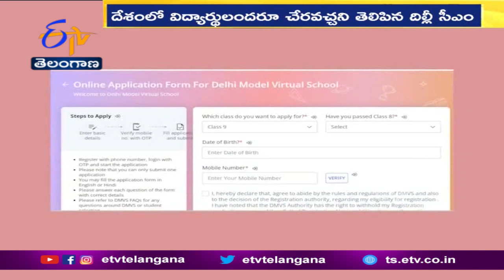In A First, Delhi CM Arvind Kejriwal Launches Virtual School For Students Across The Country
దేశంలోనే తొలి వర్చువల్ పాఠశాలను. దిల్లీ ముఖ్యమంత్రి అరవింద్ కేజ్రివాల్ ప్రారంభించారు. దేశంలో విద్యార్థలందరూ.. ఈ బడిలో చేరేందుకు అర్హులేనని తెలిపారు.
దిల్లీ మోడల్ వర్చువల్ స్కూల్ -DMVSలో బుధవారం నుంచి. దరఖాస్తుల ప్రక్రియను
చేపట్టారు. 9 నుంచి 12వ తరగతి వరకూ వర్చువల్ పాఠశాలలో బోధిస్తారు. 13 నుంచి 18 ఏళ్ల వయసున్న విద్యార్థులు వర్చువల్ బడిలో చేరేందుకు. దరఖాస్తు చేసుకోవచ్చని కేజ్రివాల్ చెప్పారు. నీట్ , CUET, జేఈఈ వంటి పరీక్షలకు. వర్చువల్ పాఠశాలలో నిపుణులతో శిక్షణ ఇస్తామన్నారు. దిల్లీ మోడల్ వర్చువల్ స్కూల్ ను..దేశ విద్యారంగంలో మైలురాయిగా సీఎం కేజ్రివాల్ అభివర్ణించారు. దూరం వంటి అనేక కారణాలతో. చాలా మంది పిల్లలు బడికి వెళ్లలేకపోతున్నారని, బాలికలను దూరం పంపేందుకు తల్లిదండ్రులు ఇష్టపడడంలేదని ఆయన చెప్పారు. అలాంటి వారందరికీ విద్యను అందించేందుకు... దిల్లీ వర్చువల్ పాఠశాలను అందుబాటులోకి తెచ్చినట్లు. కేజ్రివాల్ వివరించారు. తరగతులు ఆన్ లైన్ లోనే జరుగుతాయని.. ఉపాధ్యాయులు బోధించే వీడియోలను ఆన్ లైన్ అప్ లోడ్ చేస్తామని చెప్పారు. ఈ వర్చువల్ స్కూల్ దిల్లీ బోర్డు ఆఫ్ స్కూల్ ఎడ్యుకేషన్ కు అనుబంధంగా పనిచేస్తుందన్నారు.